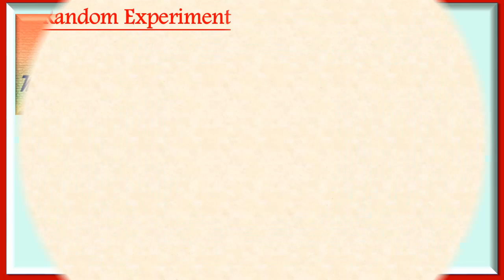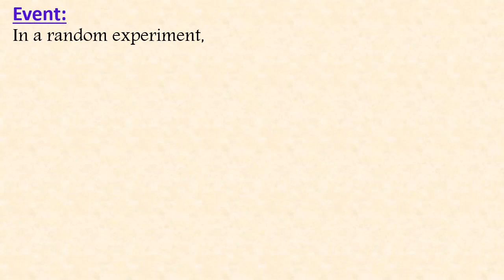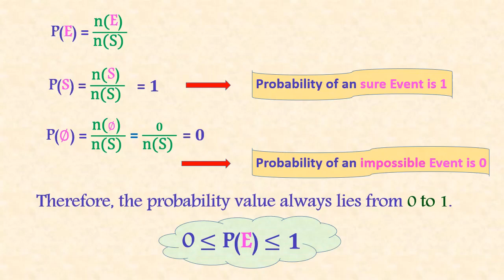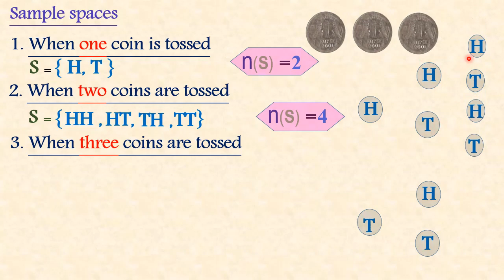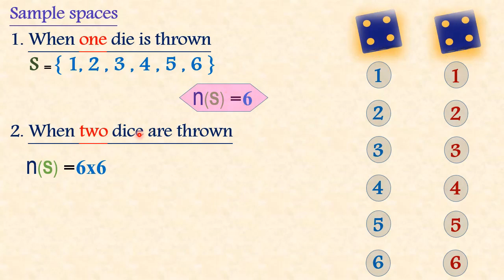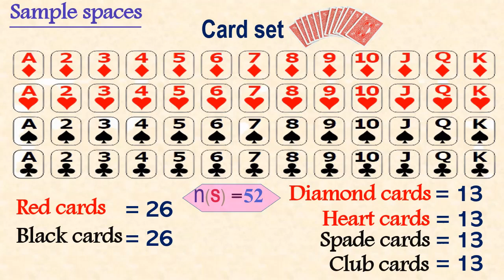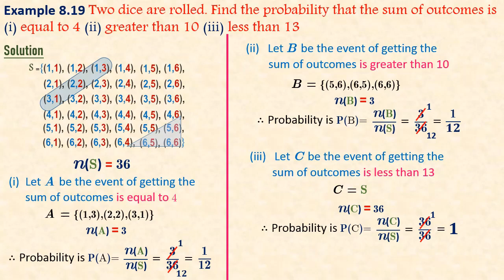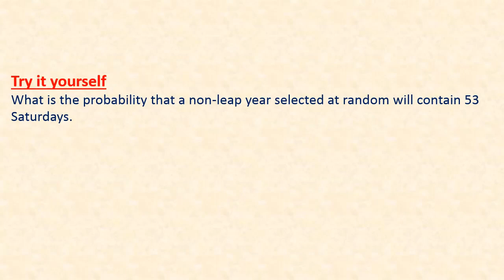Probability | part-1| Introduction | Example 8.19, 8.22 | SSLC | For English Medium தமிழில் | Maths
Part 1 of Probability, In this Video, we are introduced Probability and its basic definitions (Random experiments, Events, Sample Spaces, Sample points and etc) and two example problems 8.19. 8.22 solved,  10th standard, New Book…..
This video prepared for English medium students only with Tamil explanation
For Tamil medium students, part 1 video link is